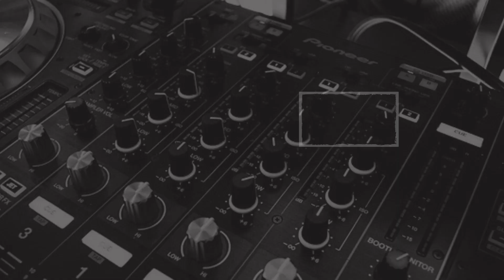बीच रास्‍ते से गाड़ी गायब करने वाले निकले नये चेहरे